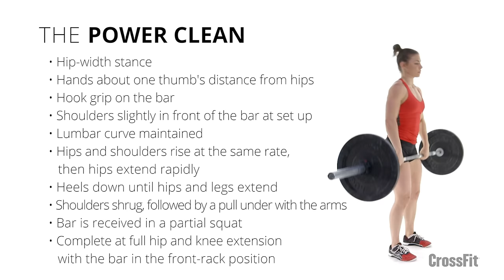The Power Clean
CrossFit Seminar Staff member Julie Foucher demonstrates the power clean.